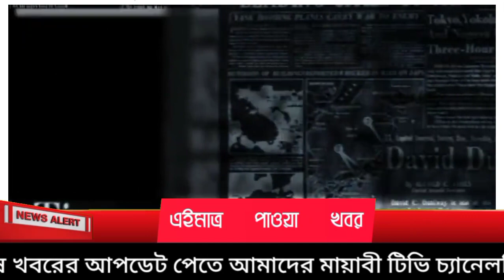এইমাত্র পাওয়া খবর 19 February 23। Ajker news Bangla latest news mayabi tv 2023